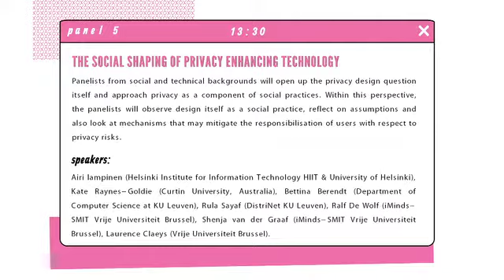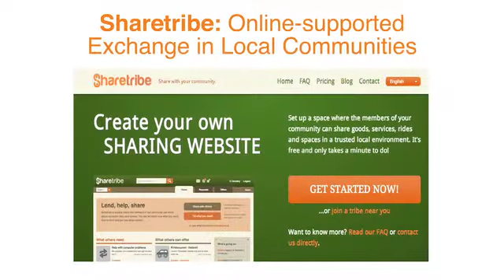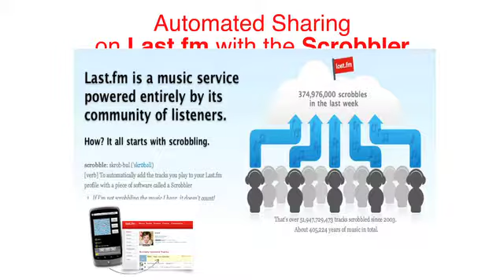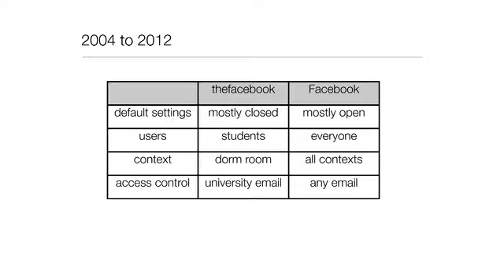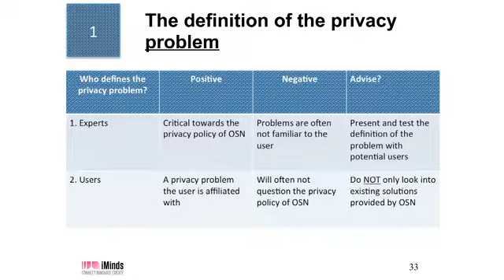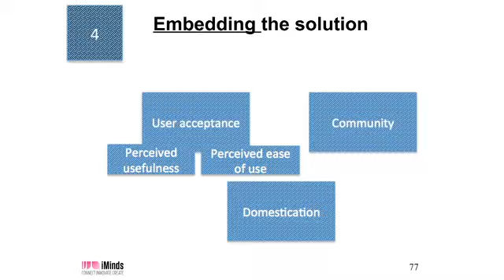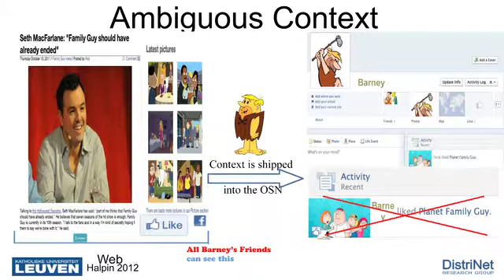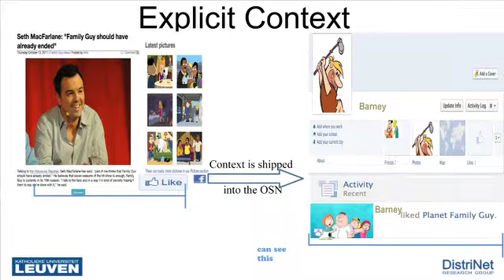For Your Eyes Only - The Social Shaping of Privacy Enhancing Technology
SPION project - For Your Eyes Only
Day 2, Panel 5